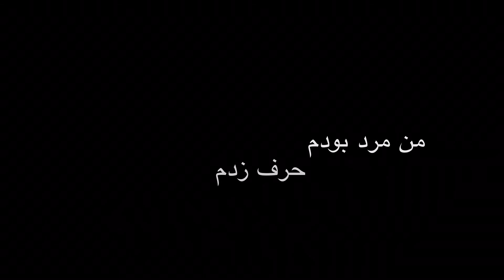Alideqan x Reza shiriنارفیقی دیدم یه دوسه بار ازت 👌🏻